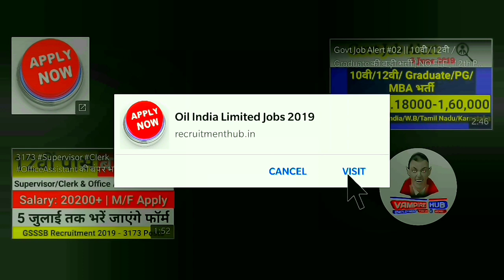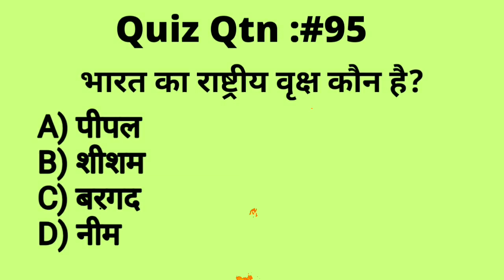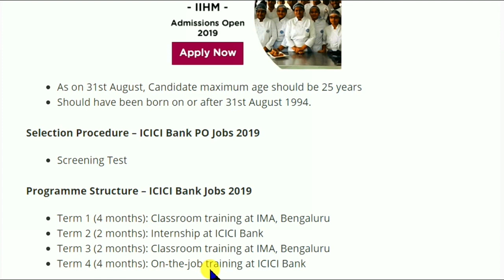ICICI Bank में बड़ी भर्ती ,फॉर्म फीस: फ़्री | No Experience | ICICI Bank Recruitment 2019 | Govtjob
PRTs

Vacancy Details:

Biology 43
Chemistry 45
Commerce 16
Economics 63
English 37
Geography 38
Hindi 35
History 46
Maths 48
Physics 39
English 279
Hindi 320
Maths 256
Science 139
Music 111
Art 130
Librarian 70
Total 564